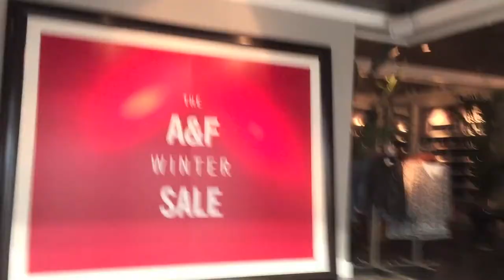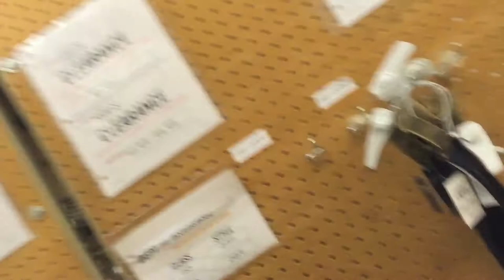VLOG ~ моя работа: менеджер в Abercrombie and Fitch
Всем привет!

Я просто хотелa поделиться немного моей жизни с вами из Калифорнии.

xxЖеня